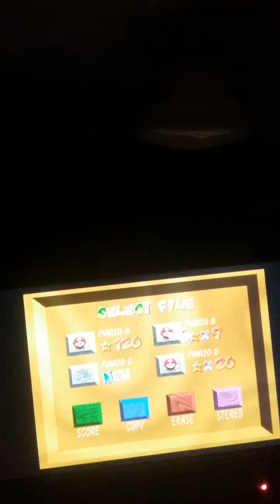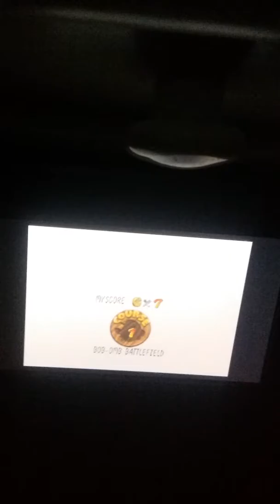Supra Marko 46: part 2